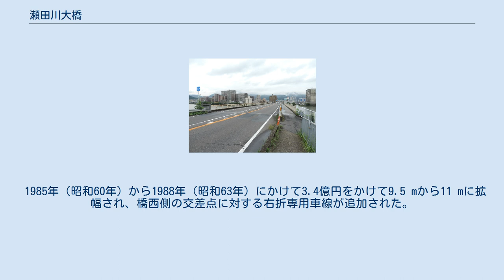瀬田川大橋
瀬田川大橋（せたがわおおはし）は滋賀県大津市瀬田1丁目 - 松原町の瀬田川に架かる国道1号の橋である。
 全長221 m（メートル）。
長さ22 mの橋脚が4基設けられ、完成当時の幅員は9.5 m。
その後、幅員は11 mに拡幅されている。
中央3径間連続梁で、それ以外は単純梁である。
主桁を2本設けた鋼製の箱桁橋として作られた。
中央の橋脚の間隔を65 mに広げ、大型観光船を通過できるようになっている。
縦断勾配は350分の1、横断勾配は50分の1の放物線を描く線形。
基礎として長さ20 mが2基と22 mが4基の計6基の鉄筋コンクリート製の井筒が設けられている。
また、橋脚や橋台いずれも鉄筋コンクリート製である。
瀬田唐橋のバイパスとして建設され、唐橋の500 m上流に架橋して鳥居川と瀬田大江の間を結ぶ。
セメントは4トン積みトラック400台分、鉄は同じく250台分要したといわれる。
総工費2億円。
地元では瀬田川の景観を壊さないよう「新唐橋」にふさわしいデザインを求め、上部円形・下部角型の手すりや擬宝珠を模した古風な水銀灯が取り付けられた。
 瀬田川大橋の取付道路は橋に先立って建設され、西側（大阪側）は350 mの高架道路（石山高架橋）、東側（東京側）は900 mの道路が設けられた。
なお、西側の高架道路ははじめ盛土で建設予定だったが、国鉄東海道本線で地域が分断された経験を持つ地元は反対運動を展開したことで高架道路としての建設に変更された。
 京都方面から大津市松原町までの区間は1950年（昭和25年）にバイパスが開通したが、名神高速道路が開通していない当時は瀬田町方面へ向かうには瀬田の唐橋を経由しなければならなかった。
しかし、当時は瀬田の唐橋は建設から30年以上経過し、老朽化による破損が著しい状態であった。
 1958年（昭和33年）4月に工事が開始。
特殊な工法によって当時の架橋の常識より少なめの橋脚で建設が進められた。
水深が4 m以上と深いところが多いため、鋼矢板で人工島を作るのではなく鉄製の型枠を進水して所定の位置で沈設させる工法によって工費削減と工期短縮を図った。
止水基礎の井筒は送気工法により沈下させ、沈下後は井筒周辺は送気管、底面部は底版コンクリートを利用してグラウトを注入した。
橋桁は格子構造であり、土木研究所で設計された。
現場接手は全てリベットで接合させ、それ以外は工場で溶接した。
桁の架設は単純桁は3分割、連続桁は11分割して搬入し、現地でリベット接合して単純桁は1ブロック、連続桁は7ブロックとして組んだ。
桁の架設はケーブル工法で行われたが、連続桁の中央径間のブロックはステージング上に吊り下げて架設した。
石山高架橋の建設工事では、工事による交通規制や騒音によって売り上げの減少が発生したため、同年6月には地元で国道高架工事被害者協議会が結成し補償の要求を行っている。
 瀬田川大橋の開通は1959年（昭和34年）3月である。
開通後、瀬田の唐橋は国道1号の指定から外された。
 1985年（昭和60年）から1988年（昭和63年）にかけて3.4億円をかけて9.5 mから11 mに拡幅され、橋西側の交差点に対する右折専用車線が追加された。